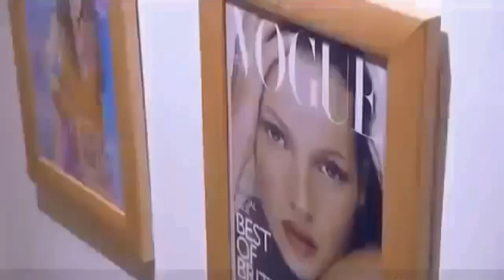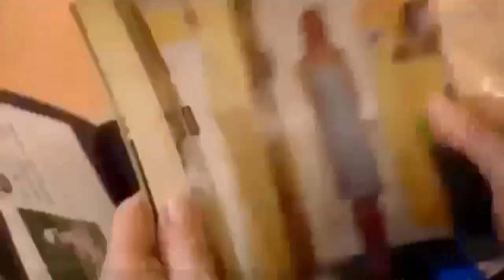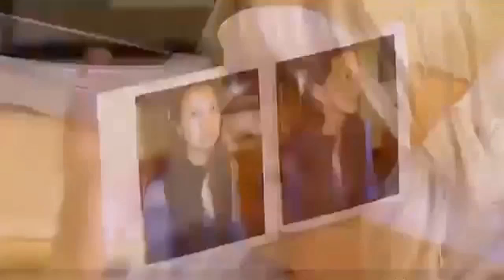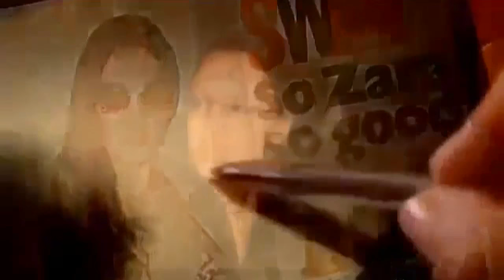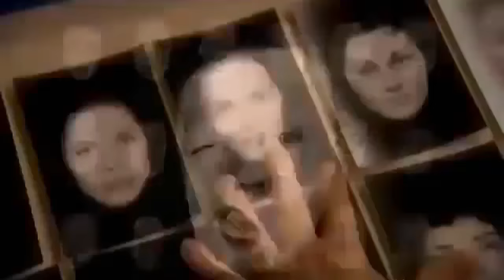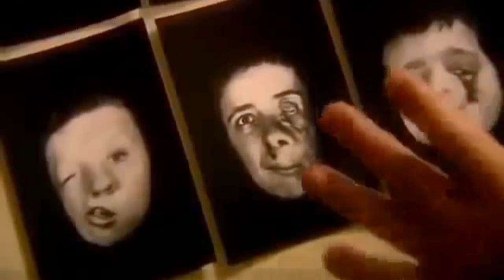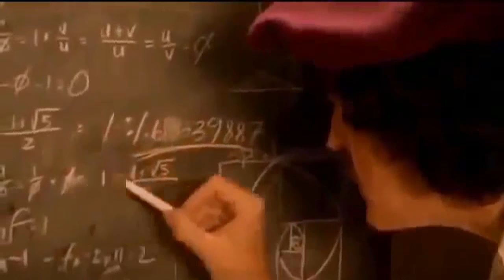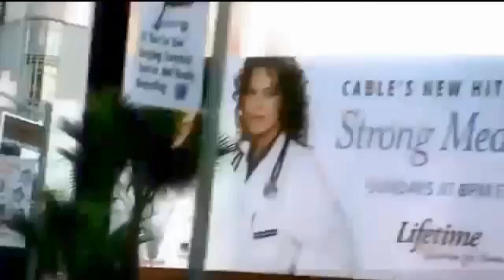The Human Face BBC Documentry